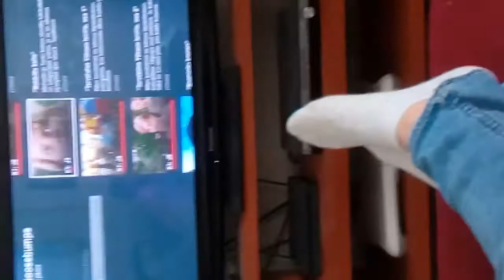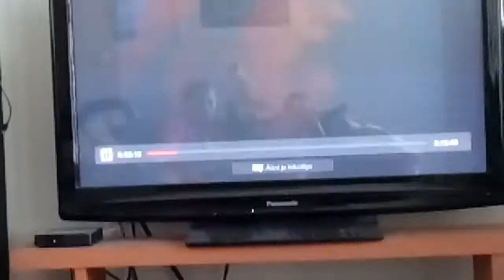Goosebumps!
Jäi vähän kesken mutta katottiin loppuun Asti se jakso